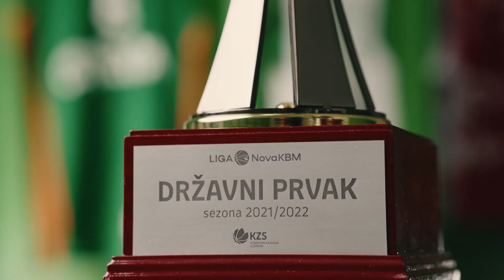Povzetek in izjavi po tekmi Terme Olimia Podčetrtek : Ilirija - 9. kolo - Liga Nova KBM - 23/24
0:00 Povzetek tekme
2:02 Izjava domačega trenerja
4:35 Izjava gostujočega trenerja